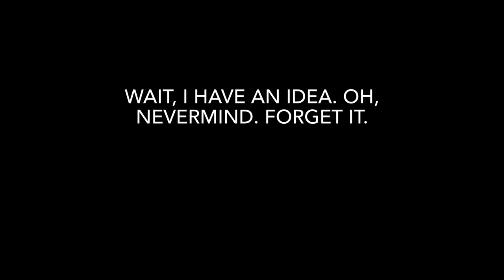“King Lear In Less Than Two and A Half Minutes” by Grant Guy (Canada)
1 MAY 2021 12am UTC “King Lear In Less Than Two and A Half Minutes” by Grant Guy (Canada)